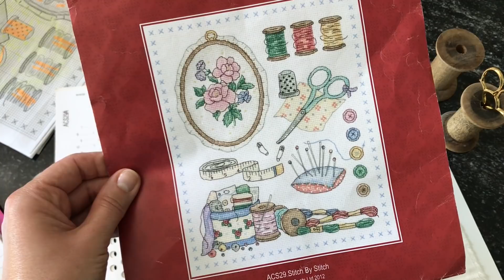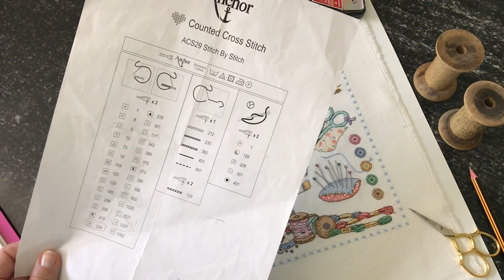Вышивка крестиком. Готовая работа Anchor "Stitch by stitch / Стежок за стежком"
Приветствую всех и приглашаю посмотреть видео о завершенном процессе  Аnchor ASC29 - "Stitch by stitch"
"Стежок за стежком"
Завершение в СП "Рукодельный уголок 2017